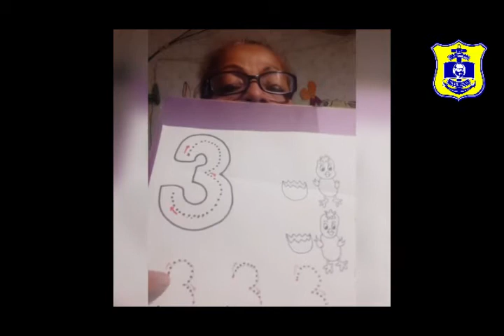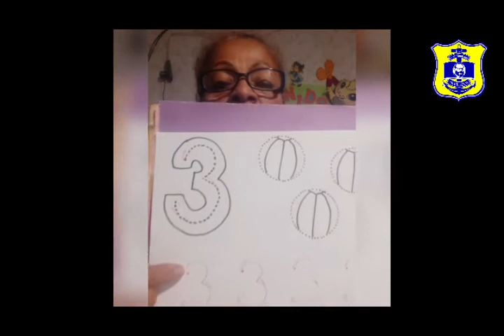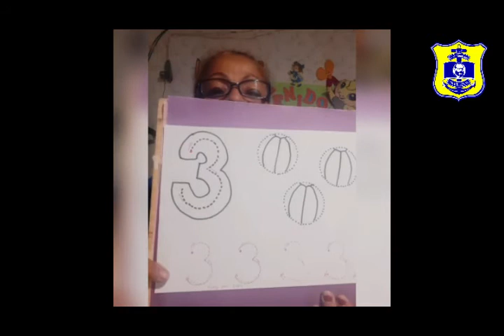Inicial 3 años Miss Julia - El número 3 - matemática - Lunes 06/07 - Grau 2.0